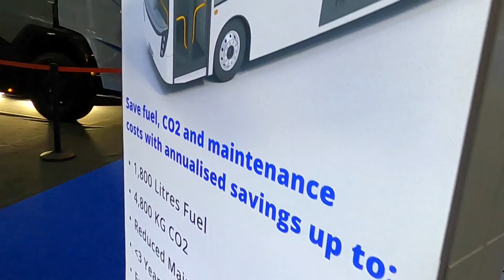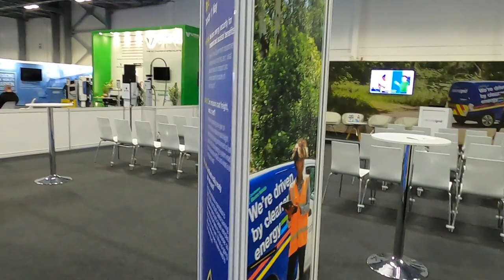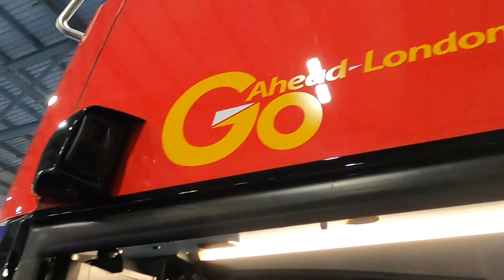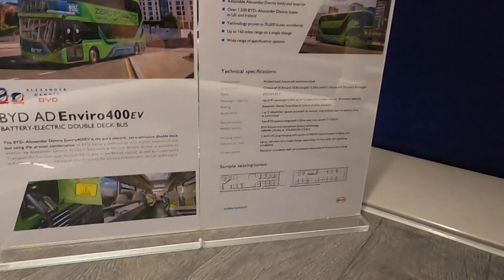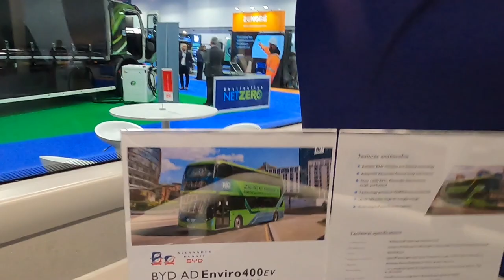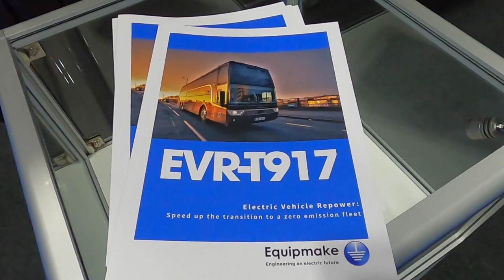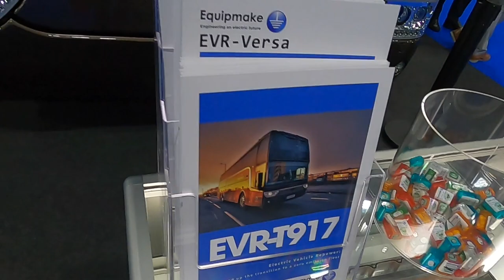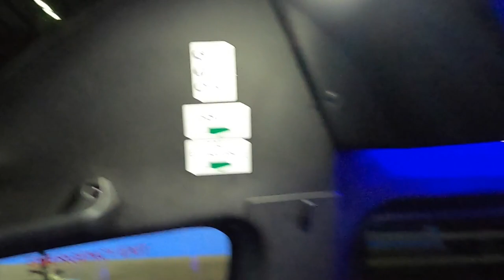Event | ITT Hub 2023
This week, we take a look around 2023's IT Hub, held in Farnborough, to see what was on offer for the coach and bus sector, including the first electric-repowered Van Hool coach for Westway.